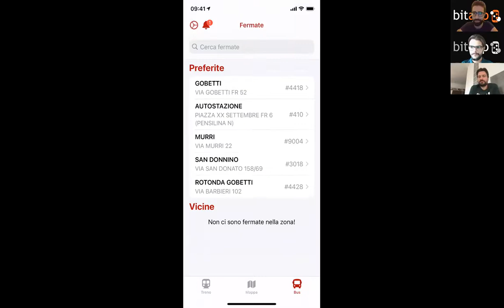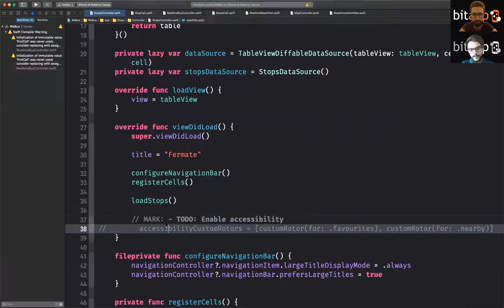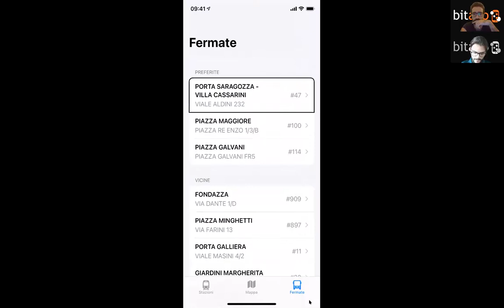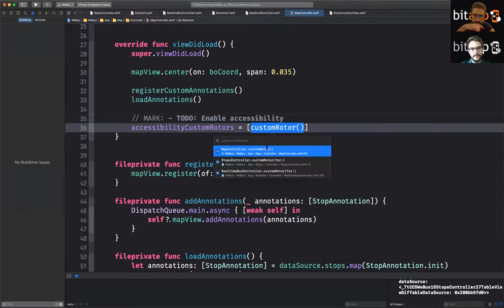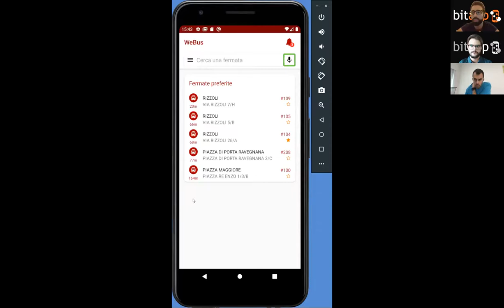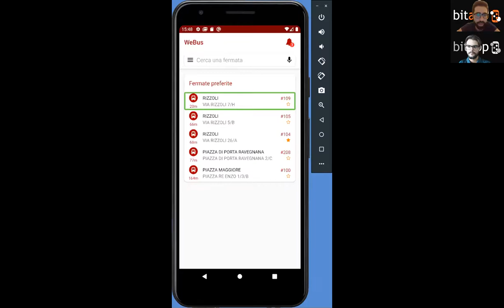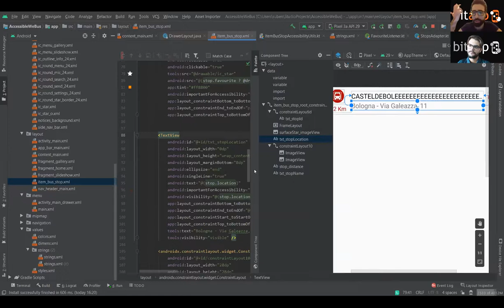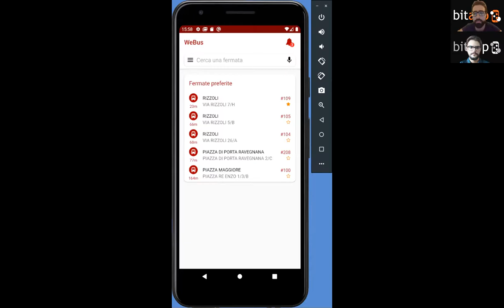Meetup AperiTech Online Edition 17/09/2020 - Accessibility Day - WeBus l'app nativa ottimizzata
WeBus nasce come App dedicata al trasporto pubblico per chi si muove in città. L'App fornisce in tempo reale gli orari di arrivo degli autobus, calcola i percorsi migliori per giungere la destinazione e informa l'utente mentre è a bordo del mezzo.

Gli sviluppatori, grazie alle indicazioni di alcuni referenti dell'Unione Italiana dei Ciechi e degli Ipovedenti, hanno ottimizzato l'APP per renderla accessibile agli utenti non vedenti.

Durante il webinar tecnico gli sviluppatori mostreranno le soluzioni adottate per iOS e Android.

Speaker
Roberto Casula (iOS developer@bitapp)
Rubens Pischedda (Android developer@bitapp)